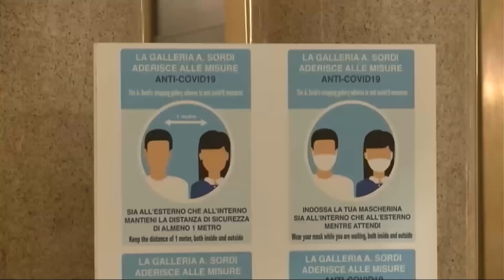Лідери ЄС не затвердили Урсулу фон дер Ляєн на другий термін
Лідери ЄС не підтримали Урсулу фон дер Ляєн на другий термін на посаді голови Європейської комісії попри запевнення президента Франції Еммануеля Макрона та канцлера Німеччини Олафа Шольца, що вони наближаються до укладення угоди. Захиталось крісло і під британським прем’єром. Деталі - від кореспондентів телеканалу “Інтер”.